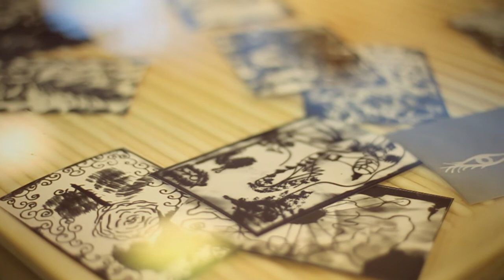Clishe Verre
Clishe Verre Vilniaus Knygų mugėje